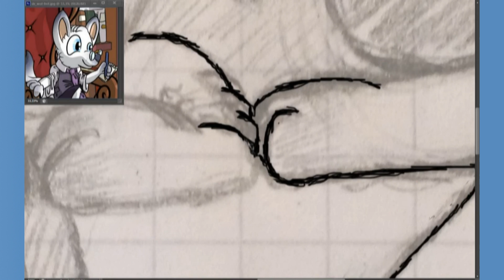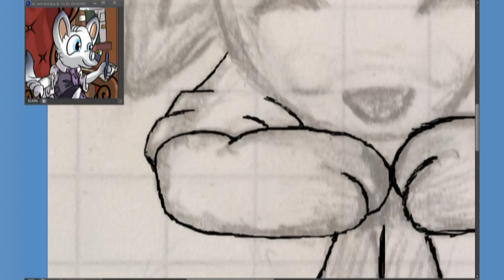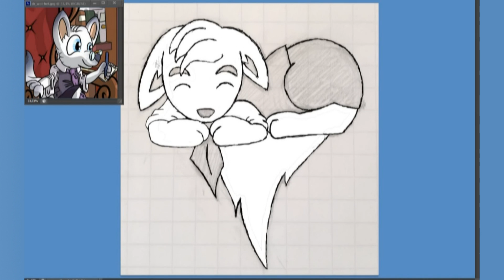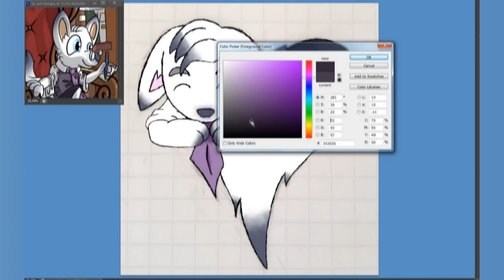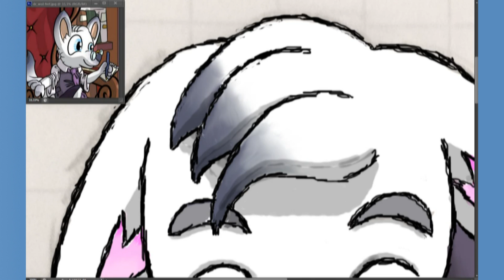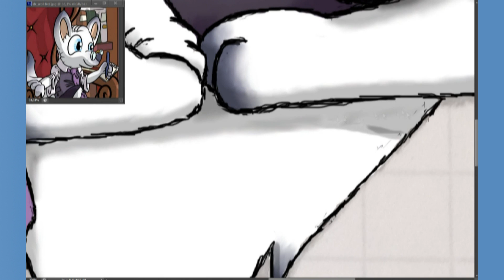Time Lapse Drawing - Heart: Dr Wolf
This drawing is meant as a small celebration gift to Dr Wolf due to the quick resolution to the situation with his channel.

One or two days after he had his YouTube channel restored I made the sketch of this drawing in a bit of celebration inspiration. However it took some time to do the colouring of the drawing and edit this video due to some university assignments that I had to work on.

Just something simple, about 2.5-3 hours total of work put into the drawing. It was the first time I edited a video in Sony Vegas Pro so it took some time to look a few things up and do some tweaking.

I have tried to give credit where credit is due. This is completely non-profitable.